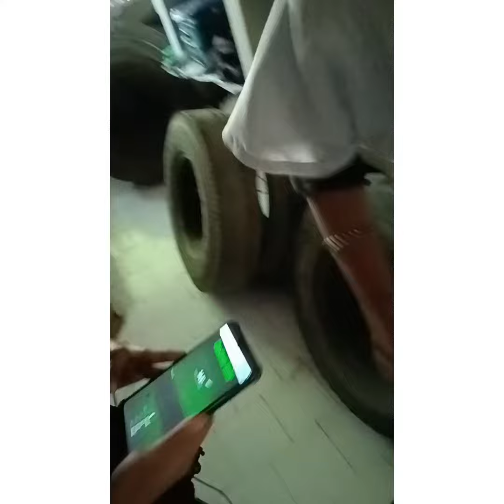பேய் 👻இருக்கா இல்லையா 😱பேய் ஆஹ் பார்க்க பொண்ண அலறி ஓடியது தான் மிச்சம்⁉️😱 office alaparaigal ....